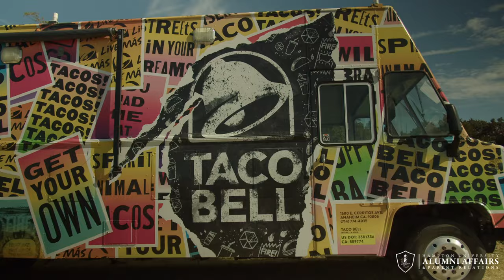Hampton University | Pirates Island '23: The Escape Remixer Recap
Check out this recap of The Escape Remixer with performances from Jermaine Dupri, Rare Essence, SWV, Lakeside, Armani White, and Big Boi